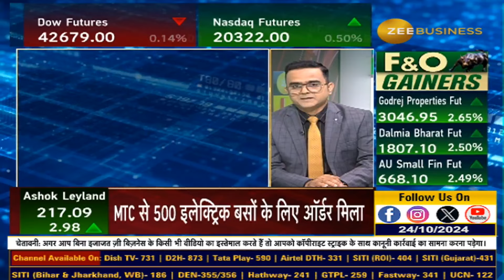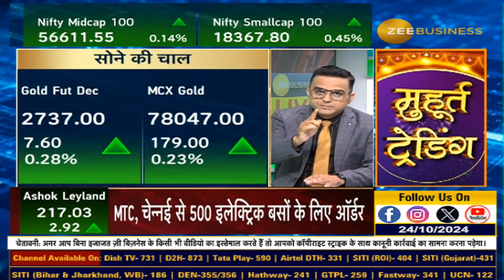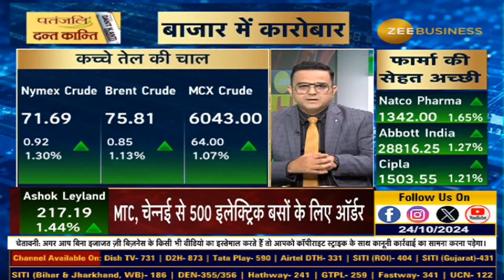Gold & Silver Surge: Why the Profit Booking? What’s Next for Prices?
सोने-चांदी में तेजी के बाद क्यों आई Profit Booking?, आगे कैसी रहेगी सोने-चांदी की चाल?, कैसी है कच्चे तेल की चाल?, जानिए पूरी डिटेल्स